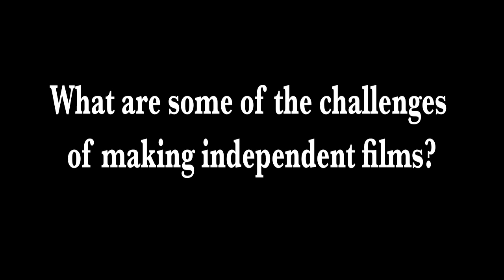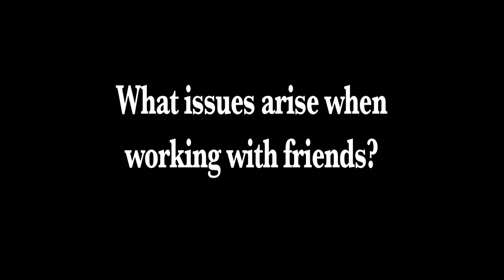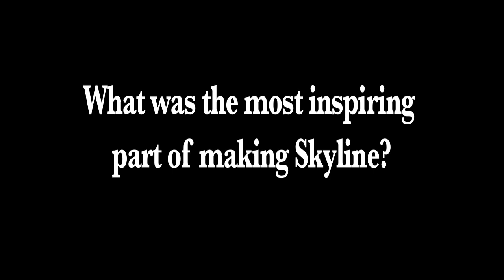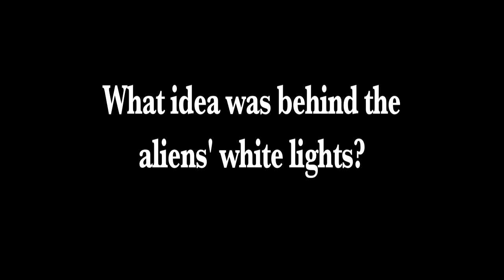Brothers Strause Interview for Skyline